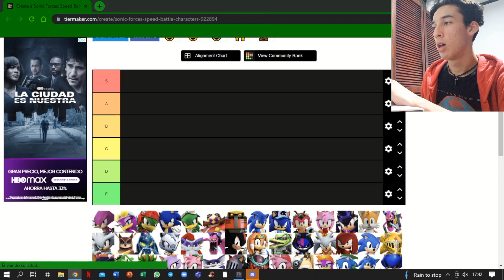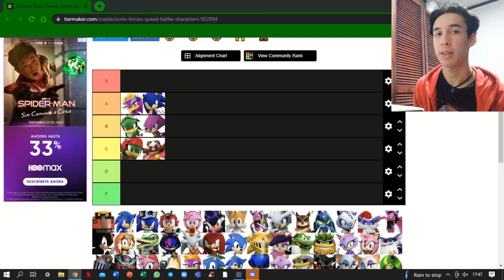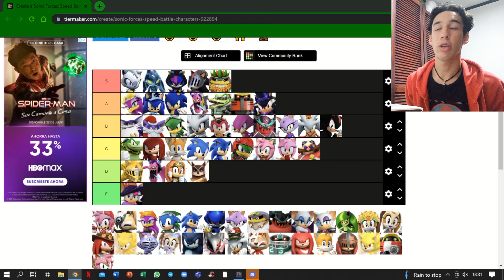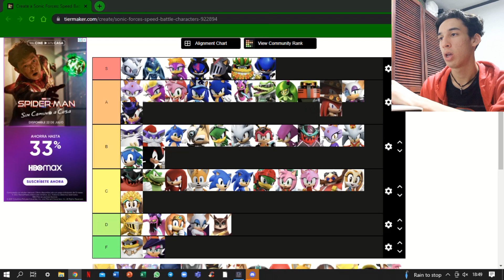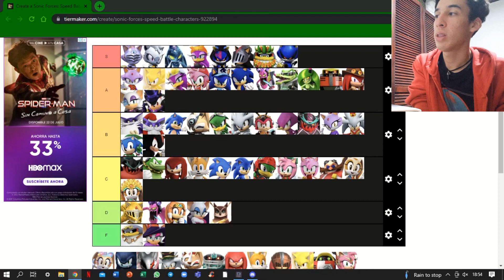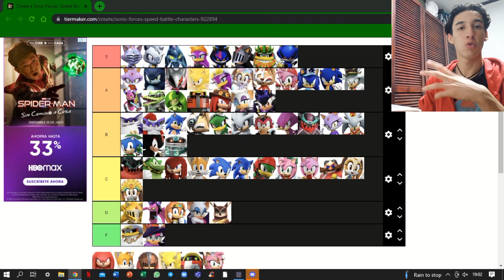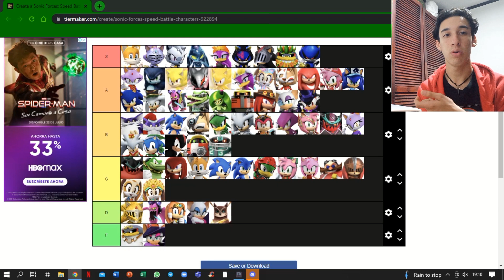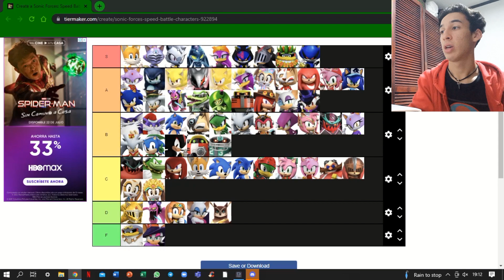MY FACE REVEAL (Español - Sub‐English) + SFSB Characters Tier List - Special 2000 Subs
• VS Zavok (Orchestra Version) - Sonic Lost World
• Team Chaotix - Sonic Heroes
• Reach for the Stars - Sonic Colors
• E.G.G.M.A.N. - Sonic Adventure 2
• Gotta Go Fast - NerdOut!
• Battle: Casino Area - Sonic Heroes
• Haunted Castle - Team Sonic Racing
• The Deadly Six Theme (Remix) - Sonic at the Olympic Games Tokyo 2020
• Open Your Heart - Sonic Adventure
• Sky Road Zone 1 - Sonic Lost World
• Theme of Tikal - Sonic Adventure
• VS Metal Sonic (Stardust Speedway Bad Future US) - Sonic Generations
• Unknown From M.E. - Sonic Adventure
• Tropical Resort Act 1 - Sonic Colors Ultimate
• Lazy Days (Livin' in Paradise) - Sonic Adventure
• VS Death Queen (VS Zavok) (Remix) - Sonic at the Olympic Games Tokyo 2020
• Aquarium Park Act 1 - Sonic Colors
• Ice Cap Zone Act 1 (Not in game) - Tee Lopes
• Rival Rush (VS Metal Sonic) - Sonic Colors Ultimate
• Sand Ruins - Sonic Riders
• I'm a Spy (Security Hall) - Sonic Adventure 2
• Frozen Factory Zone 1 - Sonic Lost World
• Hill Top Zone Act 1 (Not in game) - Sonic Mania
• Fist Bump - Sonic Forces
• Endless Possibility - Sonic Unleashed
• Crisis City - Sonic the Hedgehog 2006
• This Machine - Sonic Heroes
• Tornado Time - Sonic Lost World
• It's Tricky -  Run DMC
• Deep Woods - Sonic and the Black Knight

Song credits given to their owners.